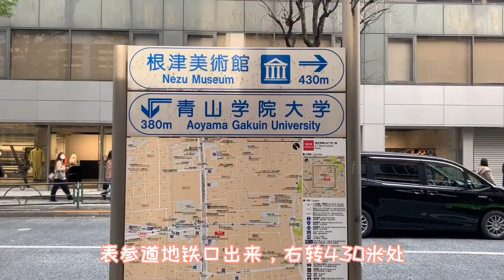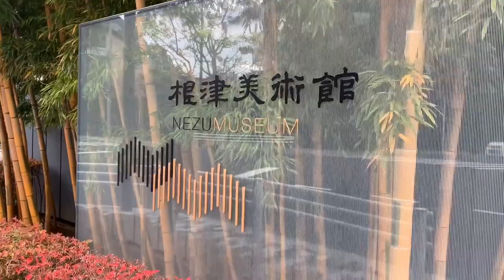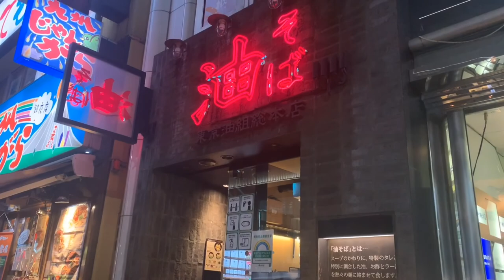【東京の日常】Vlog 33 穿搭分享！约会在午後2時以後の南青山、「根津美術館」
穿搭分享
疫情下的根津美术馆
表参道南青山街景分享